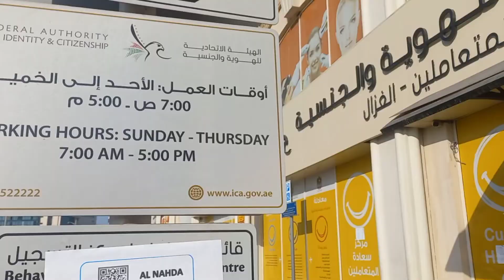Emirates card process/ Dubai tamil / Dt